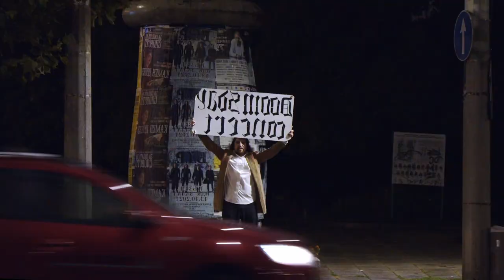Electric Dragon - Get Down [Official Video]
Get Down, track 3 from our album "Dark Dragon Rises".

Credits:
Written & Recorded by Electric Dragon
Engineered by Svetoslav Borisov (Perfect Records)
Co-produced by Dragomir Dragomirov & Dimitar Murdzhev (DiD Productions)
Mixed by Vladimir Bochev (Zero Project Studio)
Mastered by James Livett (Red Shift Mastering)

First Assistant Director - Mario Georgiev
Second Assistant Director - Sergei Kuznetzov
First AC - Pavel Pavlov
Costumes and Scenography - Petya Churalska
Intro Artwork and Animation - Olgierd Kolev
Production Assistants - Petya Churalska, Todor Stamenov, Veselina Todorova, Joana Afenlieva
Vampire Lady - Marsie Hellscream
Photographer Lady - Petya Churalska

Special thanks to club Mixtape 5 and their team, Violin Kamenov and Lodos Funeral, Dora Somova, Gergina Derilova, Lyubomir Dimitrov (Bubata), Viktor Pissarski, Kosta Georgiev, Asen Kralev, Emil’s ex-landlord (who still doesn’t know that her apartment’s furniture got used in the video), the extras and all who supported the project and made it possible.

Lyrics:

Get down on the dance floor!
You know how the record goes!
Make a move to the groove!
Let the music control you,
when you breathe
to the tempo of the beat.
Did I mention multiple dimensions?
Time fools the mind,
but ideas don't abide.
Brain to tech they ride. It's wild.
Meanwhile.

Memories of the past dictate the Now.
Randomness overcasts all things somehow.
Open your eyes, what do you see?
Hatred and lies, rotting body!

Come down, it's an open highway!
Join us - not afraid of doomsday, no!

You don't exist, you're like a mist -
spread out in a cloud,
screaming loud: "Share me"!
Ants and bees make up these
individuals of little Me's -
expendable machines.
Nobody really knows you -
you're a black box!
Pieces of you are nothing more
than a series of distorted realities -
each competes with the other one - Spore!

Millions selfish memes infect your brain.
They control what you know - the true self remains.
Open your eyes, externalize!
What you decide is based on lies!

I know you like the way this funky beat goes!
Just move your body dance with all these hot hoe's!
Let the surprise guide your real choice!
Just roll the dice, hear your own voice!